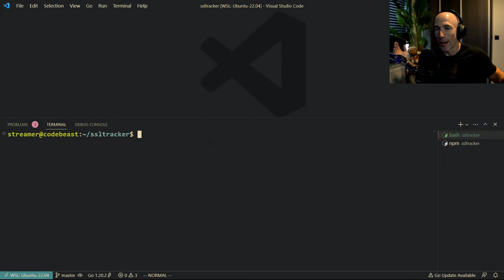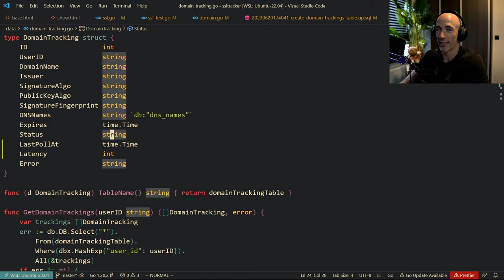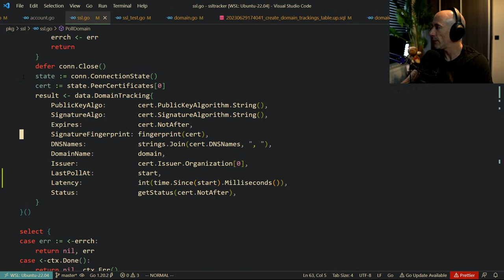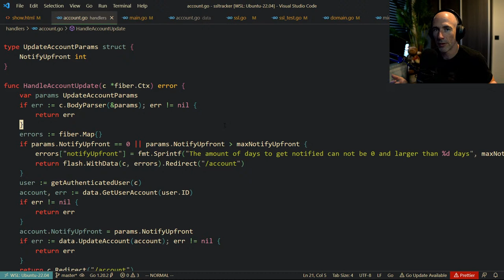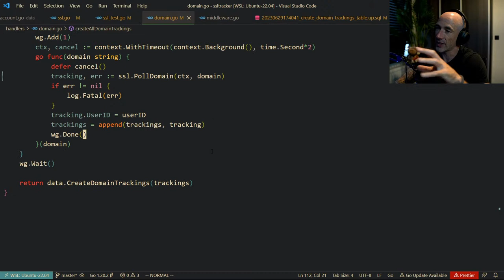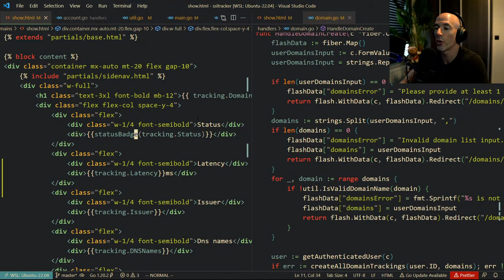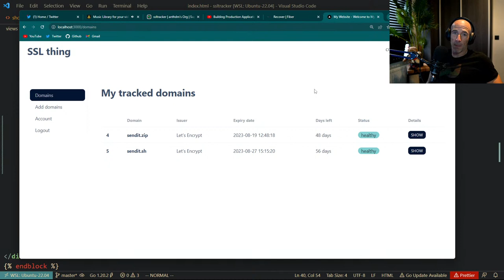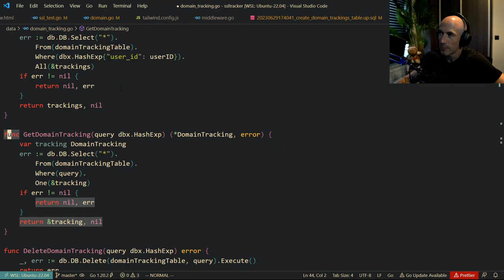Building Production Applications With Golang